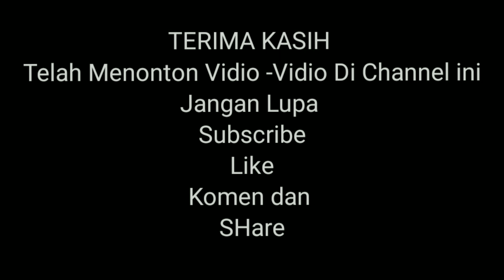Berburu babi hutan‼️Buruan Sungai Pingai,mantap Basosoh....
Jangan lupa Supportnya ya sobat ‼️

 Dengan menekan tombol subscreb Like'Komen dan SHare 🙏🙏👍

Terimakasih.

Berburu babi hutan sudah menjadi tradisi turun temurun dari dahulunya guna untuk mengurangi populasi bagi masyarakat yang bekebun dan bertani,,